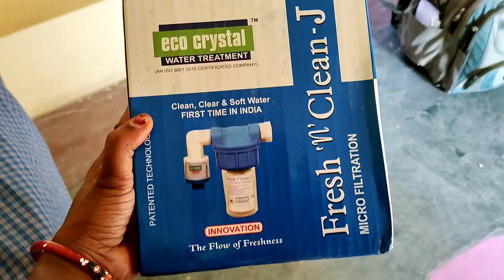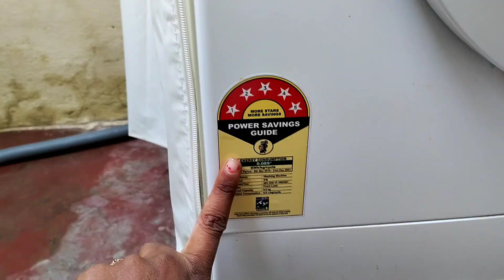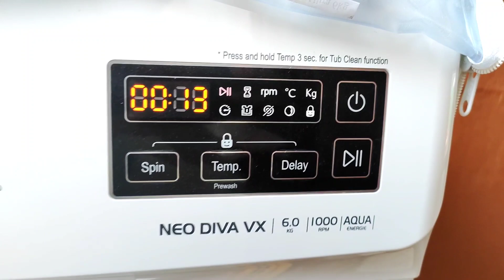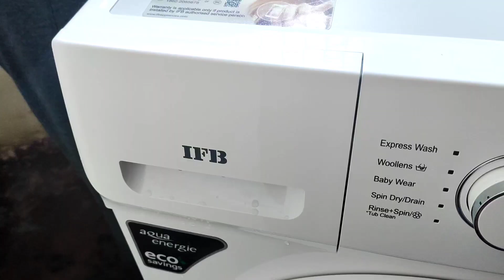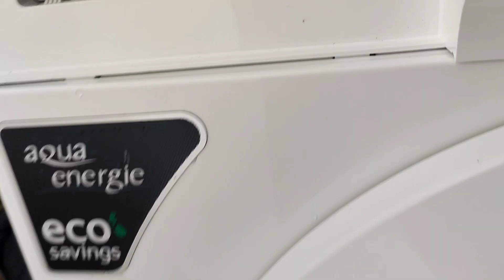Washing machine Tips || Washing mechine Filter || Cleaning Tips || Haasini Rajvi Telugu vlogs